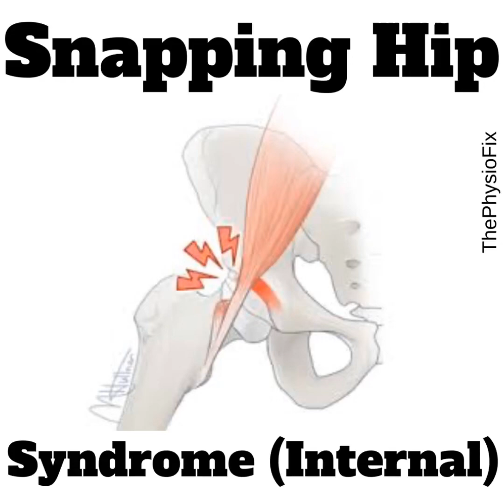Internal snapping hip syndrome rehab exercises